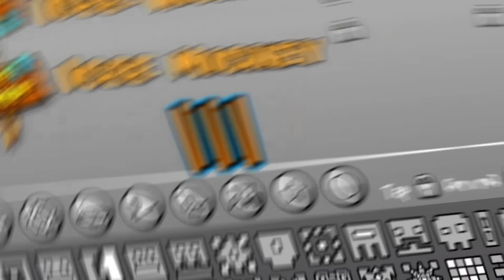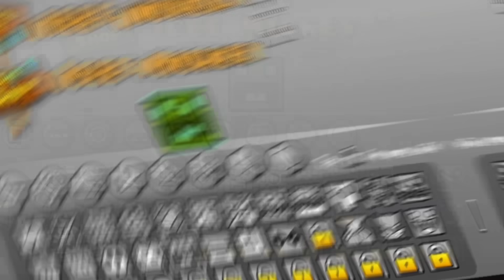Cómo Desbloquear TODOS LOS CUBOS (hasta Geometry Dash 2.113)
Te enseño a desbloquear todos los cubos que hay en Geometry Dash antes de la 2.2.